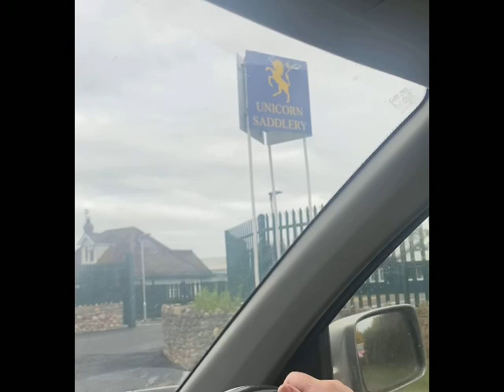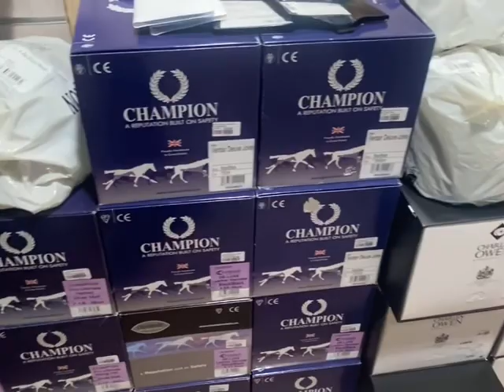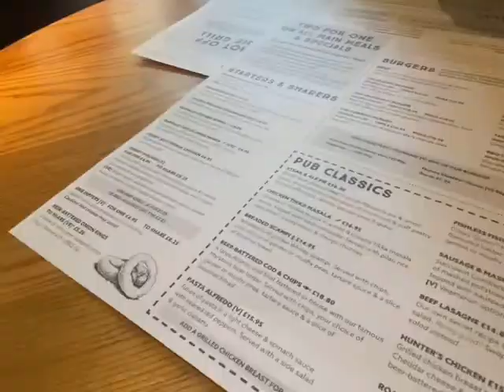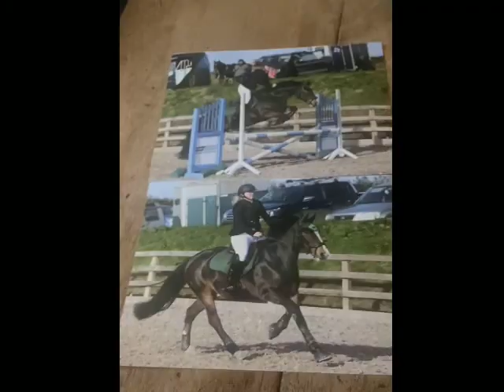Day in the life| MD equestrian _